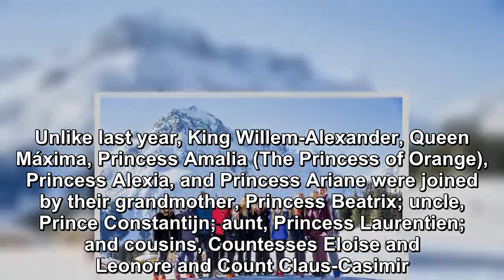Members of the Dutch Royal Family have held their first of two photo sessions this year-Royal news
Members of the Dutch Royal Family have held their first of two photo sessions this year in the Alps in Lech, Austria.  Over 50 photographers and repor